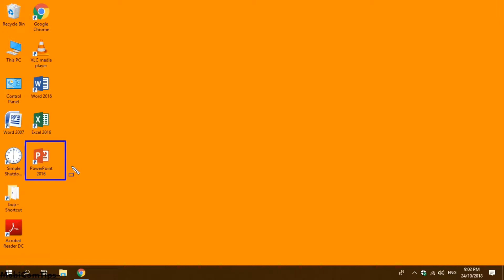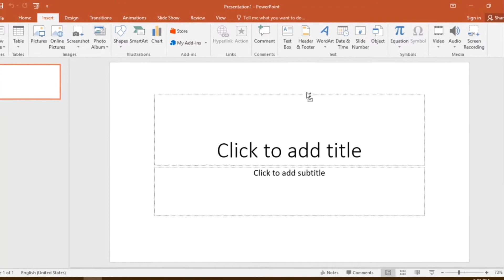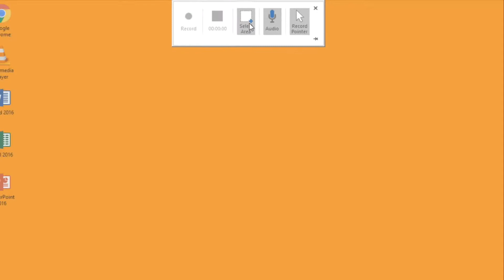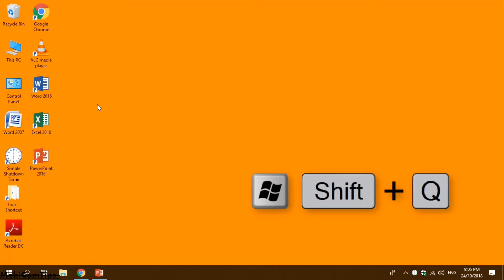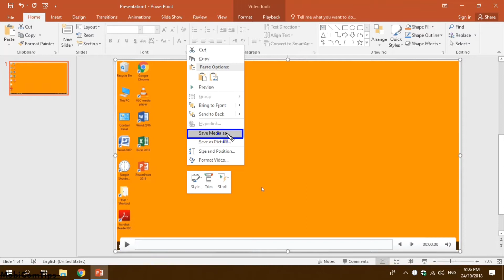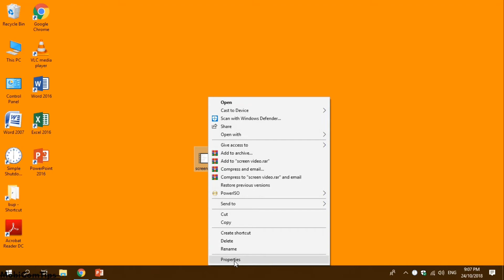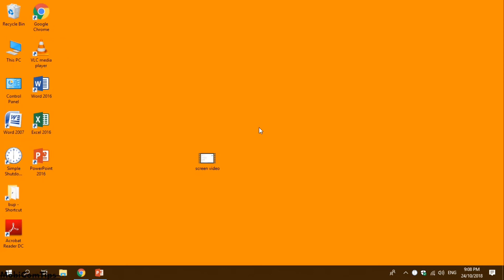How to Record Computer Screen | Computer Screen Record Kaise Kare in Hindi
Hi Friends, Maine Iss Video Me Aap Sabhi Ko Apne Computer Screen ko Powerpoint 2016 ki help se kaise record karte hain Ke Baare Me Bataya Hai.Ummeed Karta Hoon Ki Ye Video App Sabhi Ko Pasand Aayi Hogi.

"MobiCom Tips" = Tips Related to Mobile and Computer in Hindi/Urdu.Here you can learn many things related to "mobile" and "computer" for FREE which is important to know for YOU.To stay connected-Please SUBSCRIBE "MobiCom Tips" and Don't forget to hit notification BELL ICON,Thank You.

हेलो दोस्तों, मैं हूँ "शब्बीर" और ये है हमारा चैनल "मोबिकॉम टिप्स"
यहाँ पर आप मोबाइल और कंप्यूटर से जुडी  बहुत सी चींजे बहुत ही आसानी से फ्री में सीख सकते हैं, जो की आपको जानना बहुत ही जरूरी है।